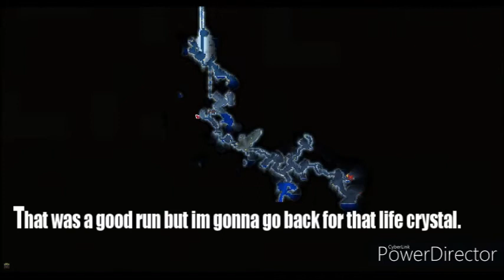Terraria Calamity Mod #2 | Ice Caverns | Hamdani The Gamer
Part 2 of my Terraria Calamity Mod Playthrough.